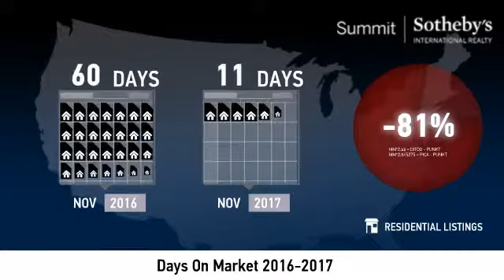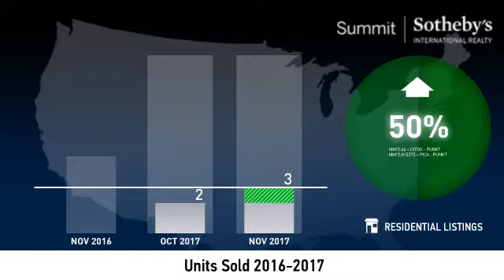Glenwild and Silver Creek - Single Family Home - December 2017 Real Estate Market Update